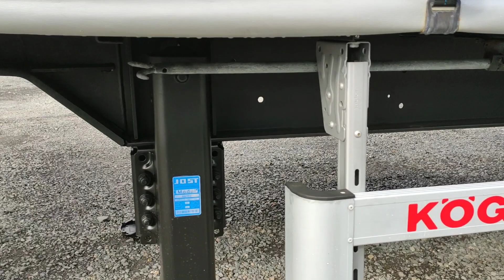KOGEL Firana Standard 3 Osie SAF 2019r. duetduda.pl